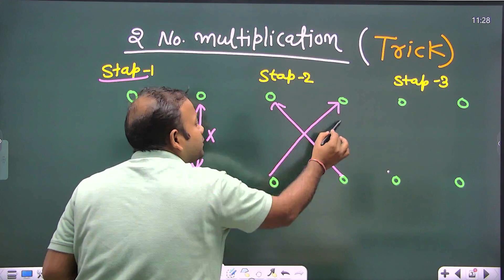2 Digit Multiplication Short Tricks for Fast Calculation - Multiplication Short Trick For All Exam 🔥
👉In This Video, We are going to learn 2 Digit Multiplication Short Tricks for Fast Calculation - Multiplication Short Trick For All Exam 🔥

JOIN US IN NEW BATCHES,
MATH + REASONING
Contact Detail - 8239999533, 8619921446, 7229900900